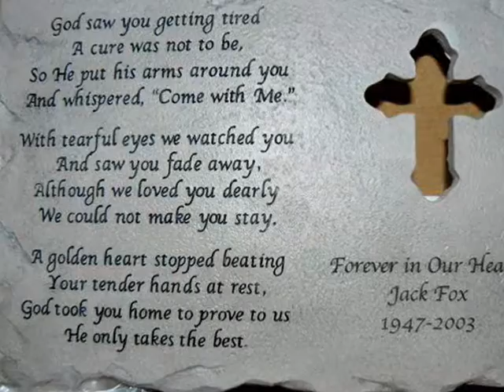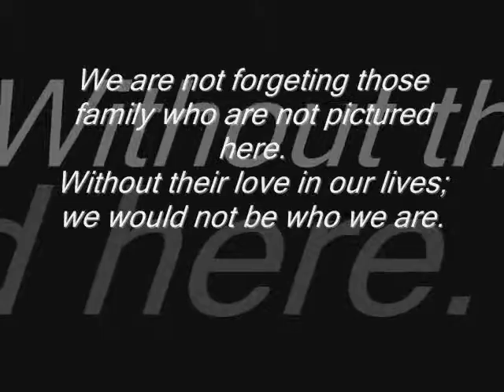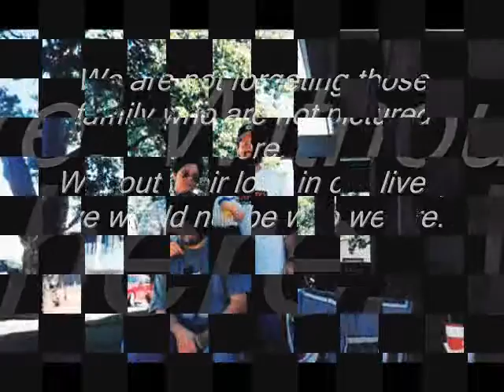Calling All Angels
This video is family (precious family)

Video:  Euvela Higgins